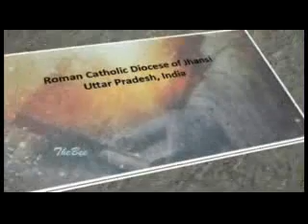27 10 '17 Novena day nine, Jhansi